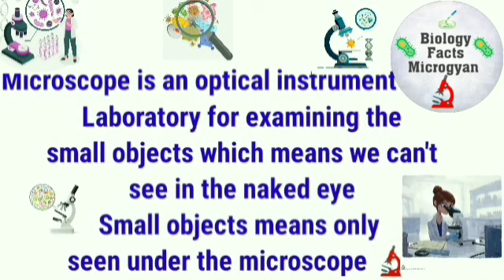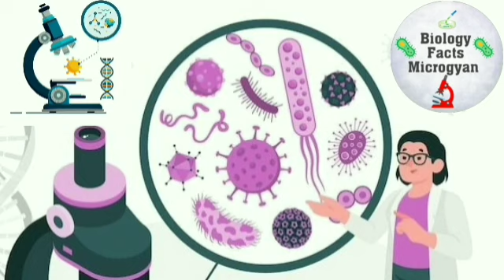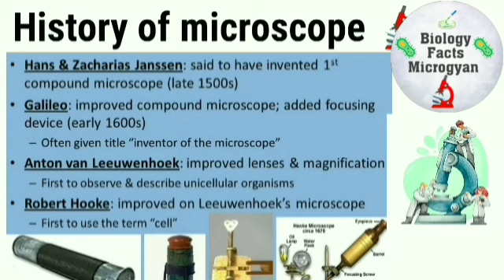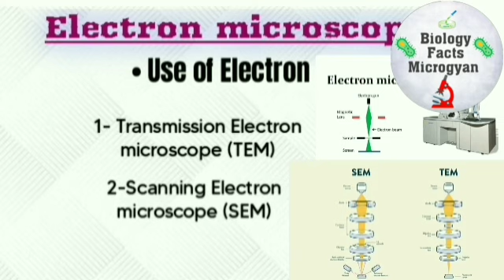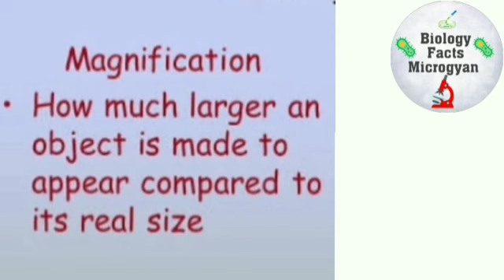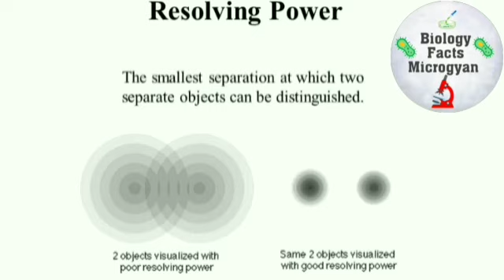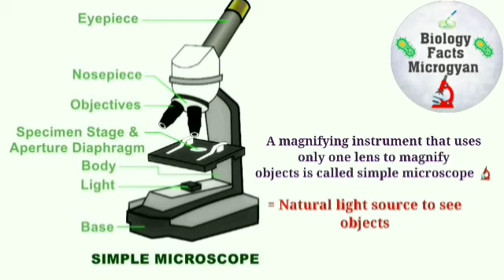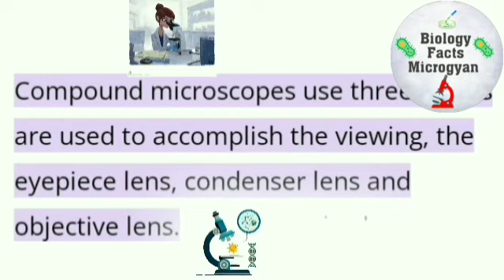What is microscope types of Microscopy Simple and compound microscope in🔬 hindi#microbiology.Part 1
What is microscope 🔬
types of Microscopy
What is light microscopy
• Bright field microscope
• Dark field microscope
• Confocal microscope
• Fluorescence microscope
Electron microscopy
• TEM
• SEM
Scanning probe microscopy
•Atomic force microscope 🔬
What do you mean by magnification and resolving power
Simple and compound microscope